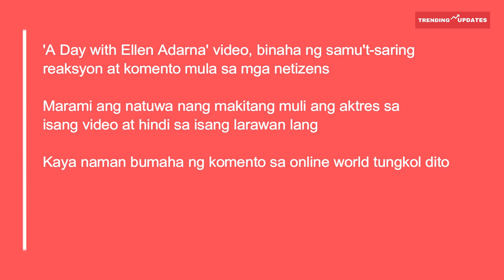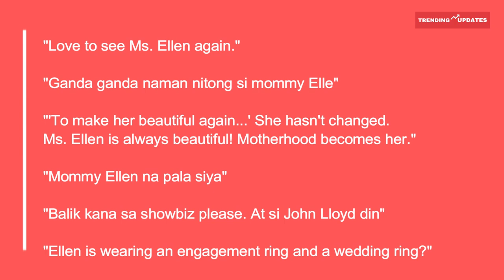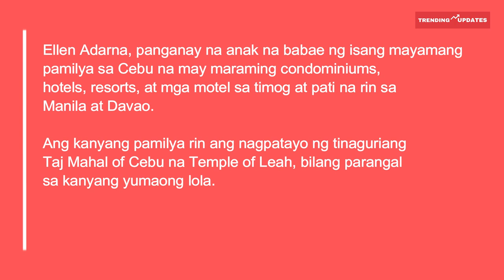A Day with Ellen Adarna Video binaha ng komento mula sa mga netizens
Videos Trending Nationwide

Kinumpirma na rin ni Ellen ang kanyang pagiging momshie sa nasabing video feature ng sikat na aesthetic center. Sabi pa ni Ellen na 3 years daw noong huli siyang bumisita sa naturang center at sa pagpapatuloy pa ng video ay proud na ibinulalas ni Ellen ang gagawing 'mommy makeover' niya. Inilahad din dito ni Ellen na busy siya bilang isang mommy.

Ellen Adarna, panganay na anak na babae ng isang mayamang pamilya sa Cebu na may maraming condominiums, hotels, resorts, at mga motel sa timog at pati na rin sa Manila at Davao. Ang kanyang pamilya rin ang nagpatayo ng tinaguriang Taj Mahal of Cebu na Temple of Leah, bilang parangal sa kanyang yumaong lola.

Siya ay isang modelo na nagsimula bilang isang tanyag na internet celebrity at naging isang 'Star Magic' artist mula noong 2013. Lumitaw siya sa ilang mga covers ng magazine.